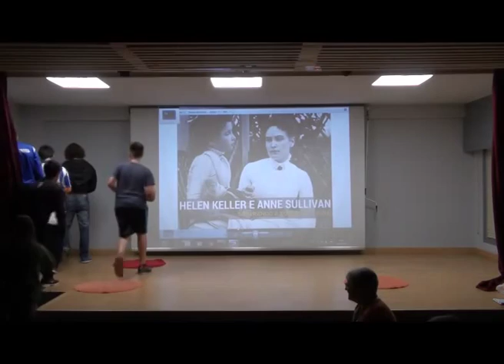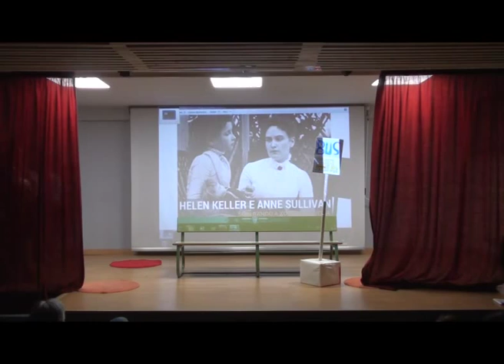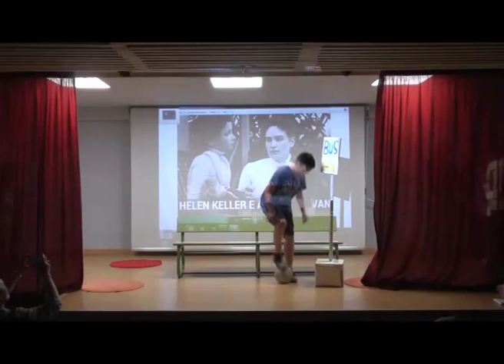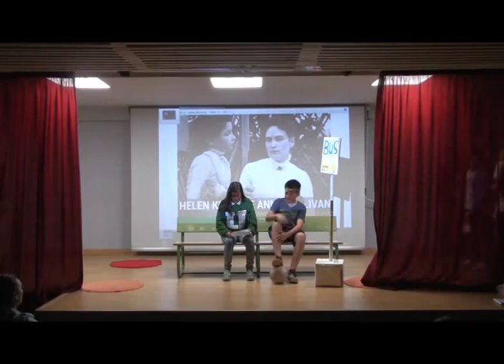1º ESO A - A historia de Helen Keller e Anne Sullivan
Os alumnos de 1º ESO A do IES Manuel Murguía fan unha performance teatral a través da que narran a historia de Helen Keller e de Anne Sullivan. Unha historia de superación persoal relacionada coa xordocegueira